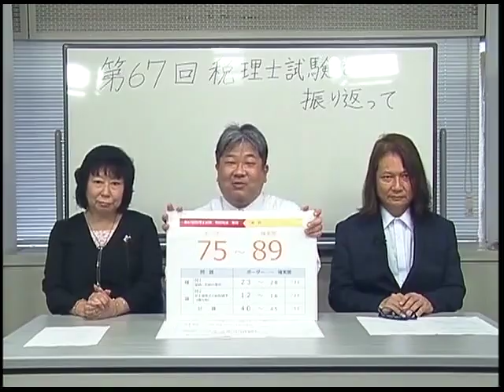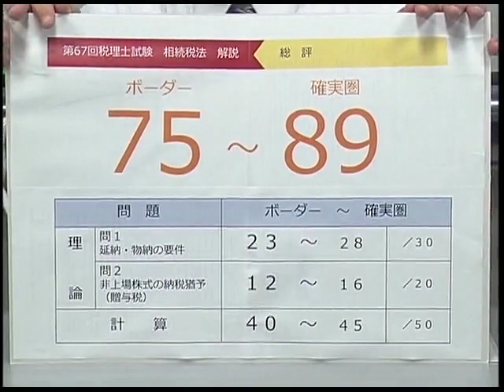第67回 税理士試験の振り返り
ＬＥＣの税法講師と一緒に、第67回税理士試験を振り返ってみましょう！
【消費税法担当】小出　富美子LEC専任講師
【法人税法担当】小池　康夫LEC専任講師
【相続税法担当】飯田　真之LEC専任講師

›ＬＥＣ税理士試験受験サポートページはこちら